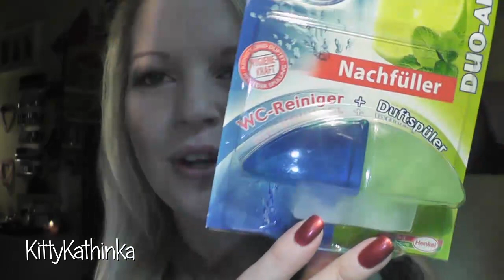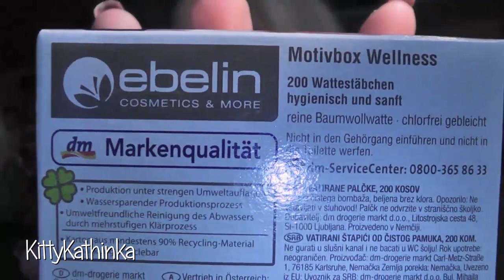[HAUL] Fall*Time ~DM*Ausbeute~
Sweet Fall Time Everybody :)
Ich war nen bissi herbstlich shoppen und wollte euch meine kleine Drogerieausbeute in einem Video präsentieren. also viel Spaß beim Zuschauen :-*

xoxo Kitty :-*